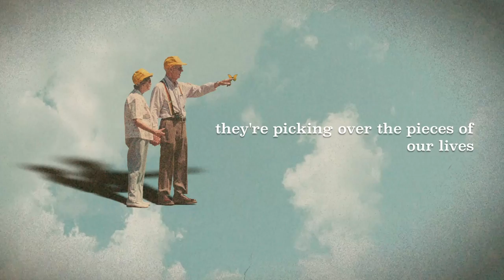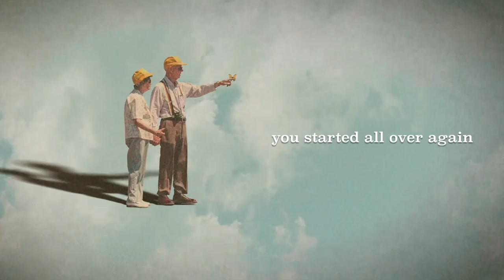Ben Folds - "Winslow Gardens" [Official Lyric Video]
From the new album 'What Matters Most’ out now (@NewWestRecords). Pre-order + Listen

LYRICS:
Ten minutes in Winslow Gardens
Never noticed the views or the walls
The whole world was closing
We just took the keys and signed the line

Old folks in the windows watching
Rolling in with our rain soaked bags
We’d packed in a rush back home
When always leaving meant always coming back

Oh - some trips just go one way
Oh - just when when plans are made
You find you’ve started all over again

Ten weeks in Winslow Gardens
Aired out and the mold is gone
Back home the toll grows higher
It’s hard to reconcile
With the bluer skies

Oh - just when it seemed so safe
It started all over again

Far away across the ocean
A small crowd and an auctioneer
They’re picking over the pieces of our life
But in this tiny apartment
Sleeping like the dead through the night

Ten years in Winslow Gardens
A young couple moved in down the hall
In the window we’re watching the rain
Strip the last of the leaves
For an early fall

You started all over
You started all over again

Ten minutes